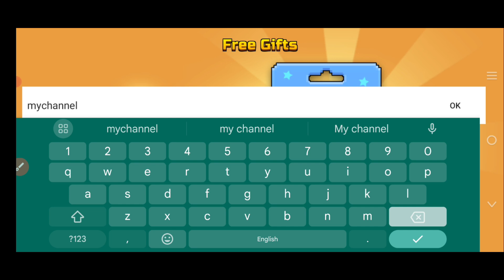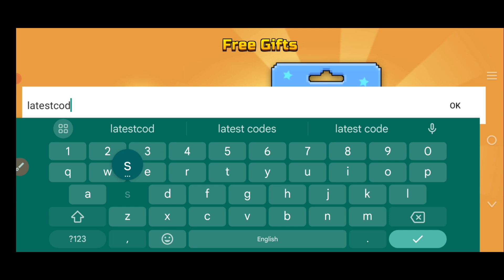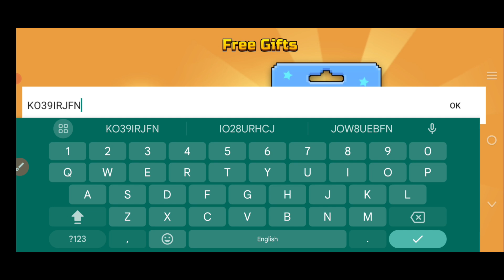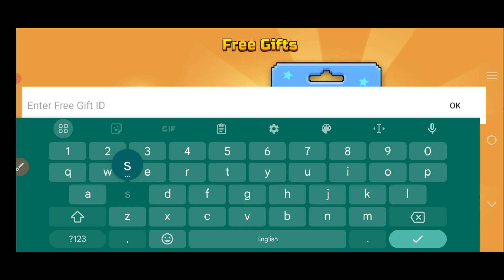🎁15-AUGUST!🎁CODES✅PIXEL GUN 3D CODES 2024 -PIXEL GUN 3D CODES -PIXEL GUN 3D PROMO CODE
1- pixel gun 3d promo codes
2 - pixel gun 3d codes April 2024
3 - pixel gun 3d promo code
4 - promo codes for pixel gun 3d 2024
5 - codes for pixel gun 3d
6 - pixel gun 3d codes 2024
7 - pg3d promo codes
8 - promo codes for pixel gun 3d
9 - pixel gun 3d codes
10 - pg3d codes

1.Boot up Pixel Gun 3D.
2.Press the '+' in the top-right corner.
3.Scroll all the way to the right until you see 'Redeem promo code'
4.Press that and enter your code.
5.Press 'Confirm' and enjoy your goodies.